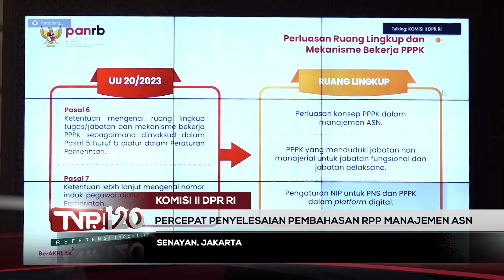TVR 120 - Komisi II DPR RI : Percepat Penyelesaian Pembahasan RPP Manajemen ASN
Komisi II DPR RI mendesak Pemerintah mempercepat penyelesaian pembahasan Rancangan Peraturan Pemerintah tentang Manajemen ASN pasca Undang-Undang Nomor 20 Tahun 2023 tentang Aparatur Sipil Negara disahkan Pemerintah dan DPR RI.

Narasumber :

Agung Widyantoro/ Anggota Komisi II DPR RI / F- PG / Jateng IX